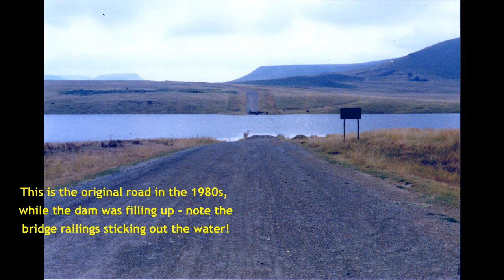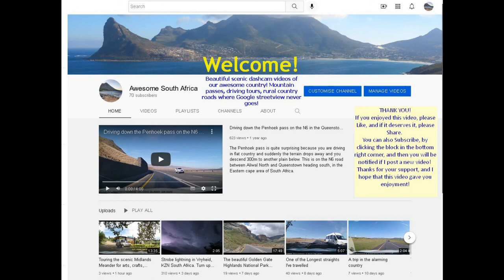A drive via Groenvlei to the Zaaihoek dam and Wakkerstroom - AWESOME scenery!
A drive from Vryheid on the P40 dirtroad through the mountains behind Utrecht, to the small village of Groenvlei, then past the flooded Slang river and around the huge Zaaihoek dam, almost the size of Midmar, and ending in Wakkerstroom with coffee and brunch. Really enjoyable outing!